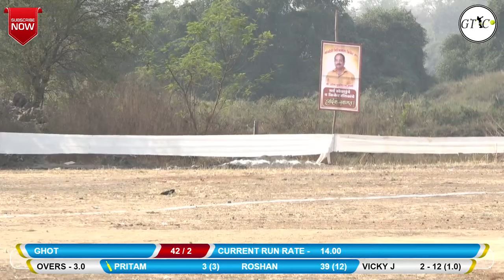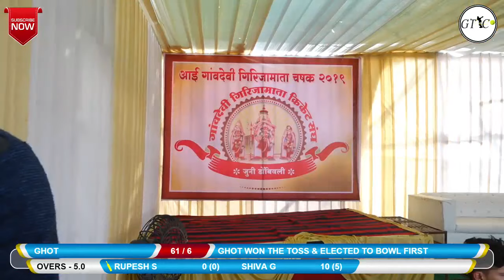MANERE VS GHOT MATCH AT AAI GAONDEVI GIRJAMATA CHASHAK 2019 JUNI DOMBIVLI